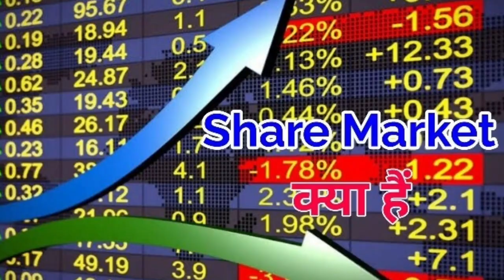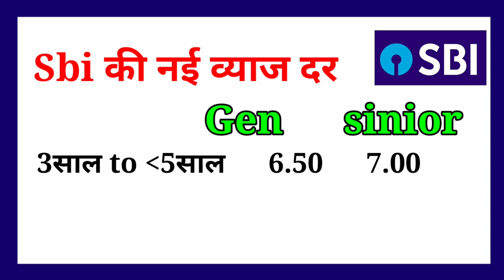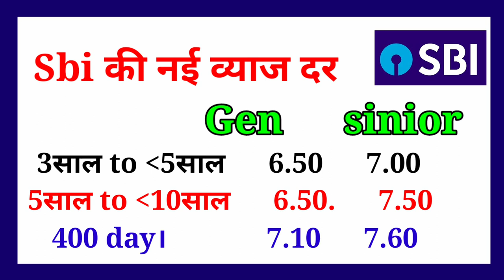🔥sbi की नई व्याज दर🔥sbi new rate of interest|stat Bank of India new fd rate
stat Bank new rate of interest
sbi new rate of interest
stat Bank ki nai vyaaj dare